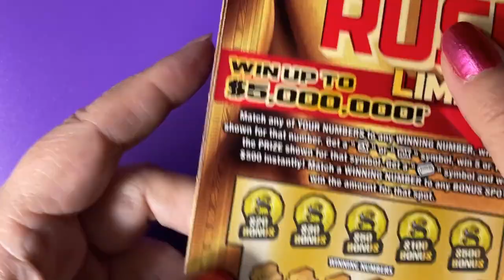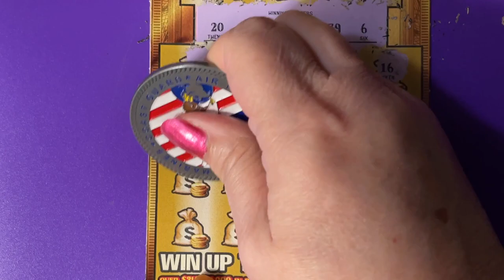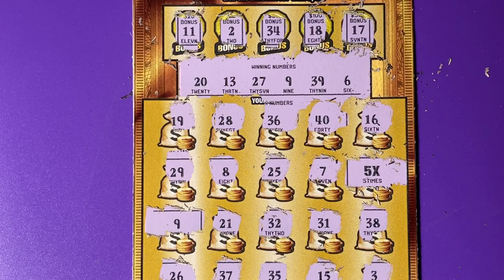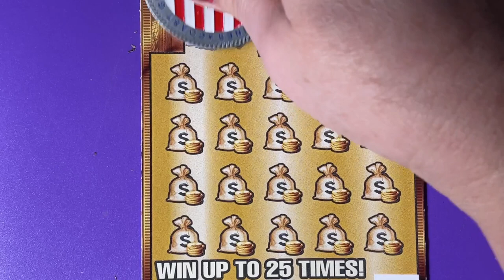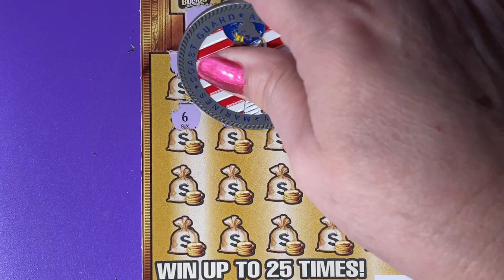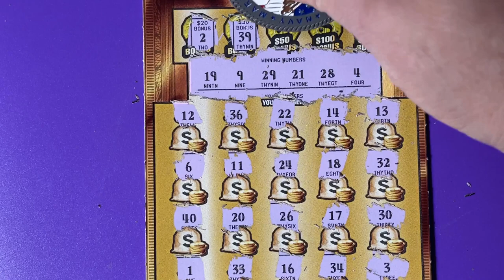Gold Rush Ltd Tickets 26 and 27, Treat Me Nice!